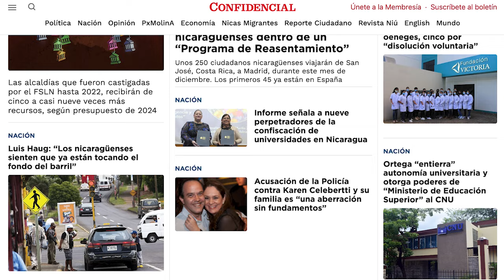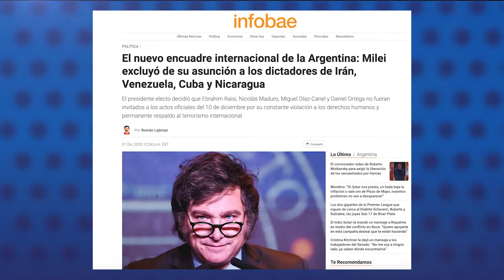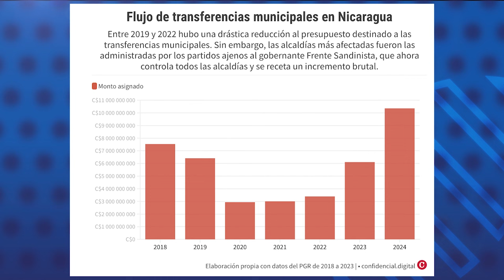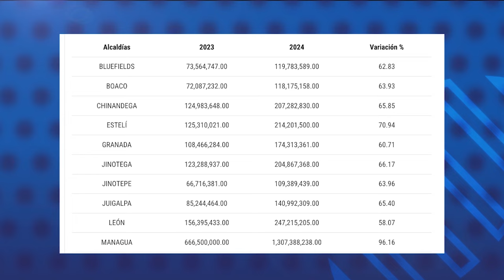Los deseos de los nicas en 2024: “Salud, trabajo, elecciones libres y democracia”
Para el nuevo año 2024, la mayoría de los nicaragüenses desean salud, más trabajo, elecciones libres y democracia, de acuerdo con la última encuesta de la firma costarricense CID Gallup, realizada en Nicaragua entre el 17 de octubre y el 15 de noviembre de 2023.
A la pregunta: ¿Cuál es su mayor deseo en las fiestas de Navidad y Año Nuevo?, los ciudadanos quieren principalmente “salud para mi familia”, con un 30%; seguido de “más trabajo y progreso” con un 19%.
En su lista de deseos, los ciudadanos apuntan hacia temas políticos como “nuevas elecciones libres”, con un 18%; “paz y democracia”, con un 17%.
Esta lista de deseos coincide con otros resultados de la encuesta que enlistan los principales problemas del país, como el desempleo con 24%; corrupción en el Gobierno, 22%; el costo de la vida o aumento de la pobreza 17%; la crisis política 12%; y la inseguridad 7%.

Conozca todos los detalles de este estudio de opinión pública AQUÍ 👉🏻

-  Ortega retira su embajador en Argentina por “declaraciones” de Javier Milei
-  Dictadura cancela diez oenegés, cinco por “disolución voluntaria”
-  FSLN sigue “engordando” a las alcaldías que antes asfixió